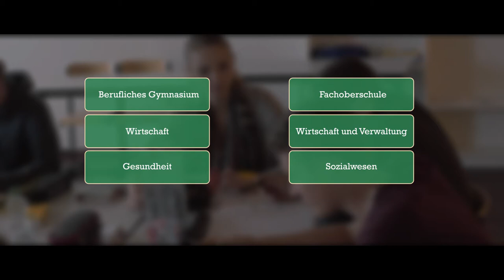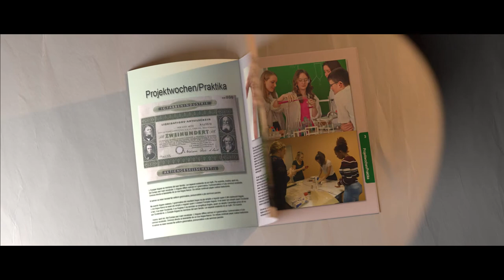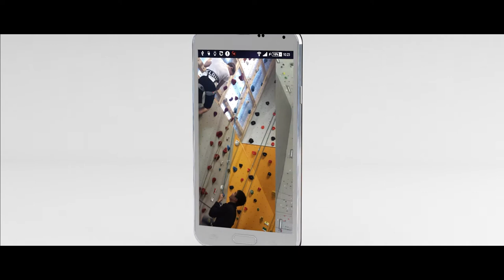Rackow Schulen - Frankfurt Imagefilm Sek II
Seit der Gründung vor rund 150 Jahren haben die Rackow-Schulen nie das Wichtigste aus dem Fokus verloren: die individuelle Betreuung ihrer Kunden. Dass dieses Konzept auch heute noch aufgeht, zeigt der beständige Erfolg. Nicht umsonst sind die Rackow-Schulen als "persönlichste Privatschulen" bekannt.